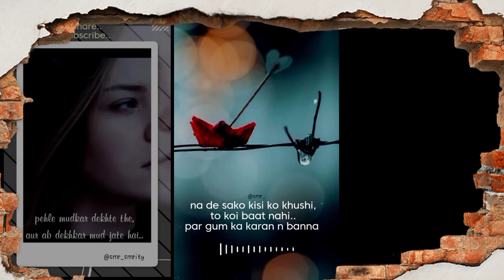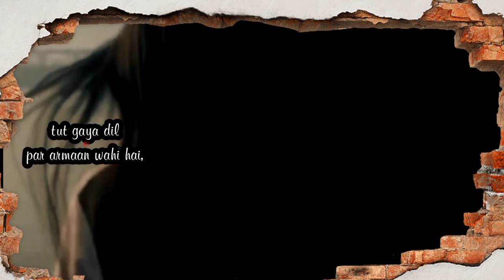Top 10 sad alone shayari || alone hindi shayari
Best heart touching shayari || new shayari collection || sad emotional shayari video

Do check my playlists for more sad emotional poetry

Do check my playlist for best hindi motivational/ inspirational poems

Hope you'll like this playlist too...

Share if you like this video
And thanku so much for watching